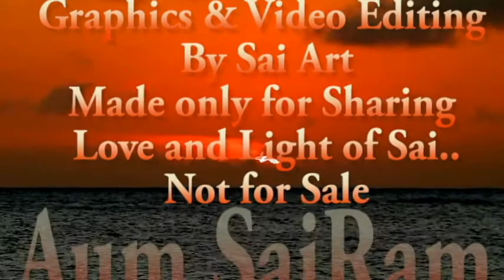"Oceans are wide" By Ajnish Rai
sathya sai Baba, Devotional song